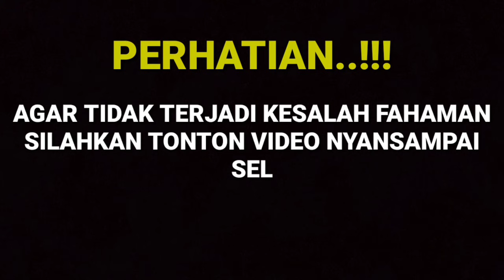BADAI PASTI BERLALU EPISODE 2 AGUSTUS 2021 - SISKA HISTERIS KARNA LEO MASIH HIDUP.!!!